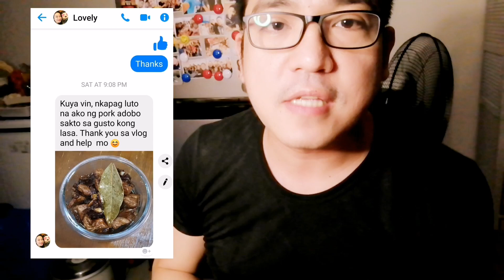Beef Pares | Vin's Kitchen